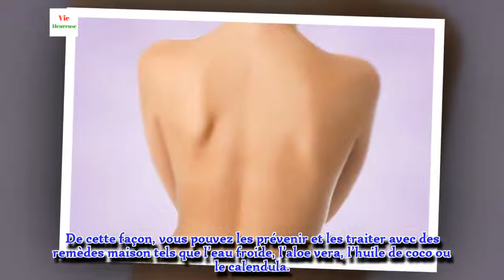3 solutions naturelles maison pour soulager les fissures anales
Les fissures anales sont un problème ennuyeux et douloureux dont beaucoup de personnes souffrent en silence. Il peut s’agir d’un événement unique ou d’un trouble chronique qui devrait être traité le plus tôt possible afin d’éviter des saignements majeurs et de réguler les selles.